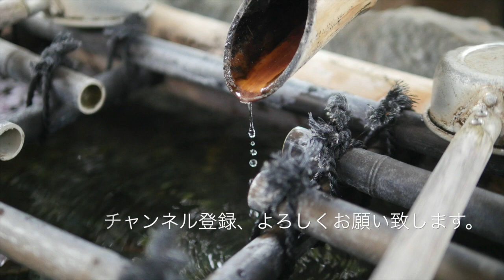[Sax,Flute,Clarinet] -FF4 Medley- Feat.小島圭太gt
Final Fantasy4の代表曲をメドレーにアレンジしました。

[小島圭太ゲスト曲]
ガウル平原 / Gaur Plain（Xenoblade)

今回素晴らしいギターを弾いてくれた小島圭太さんのチャンネル、Twitterはこちら！

当チャンネルのTwitterのフォローも、お願い致します。